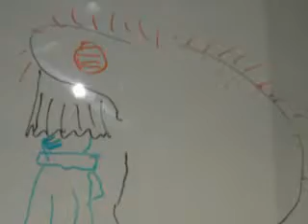Breath-fairies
test projections for an upcoming installation at kitchen budapest